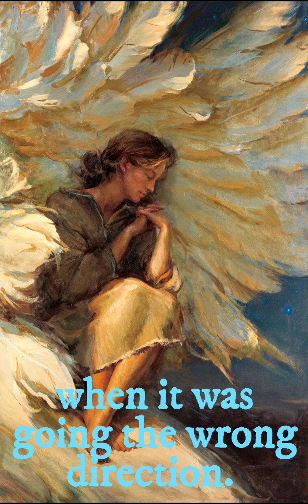Oct. 2nd @ 8:00 p.m. (EST) - Comes courtesy of the lady herself. 🙂🙂💞💞 (Read description)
You've gotta hear this! Last night, I prayed for Cookie concerning her staying awake at night because of the nightmares Satan's been giving her every night. I asked Jesus to take her under His wing, as promised in Psalm 91, and pull her close to His side and let her rest soundly through the night. I asked Him again this afternoon.  You know what He did?! In less than 24 hours, God MOVED the mountain called "Hospital Policy" and now has His representative in their household (her husband) staying the night in her room so she can get a good night's sleep!! God dwells in the temple of her husband. God has done rolled up into her hospital room, opened His arms, and said, "Come to me my weary child, and find your rest." !!😄👏👏👏🙌